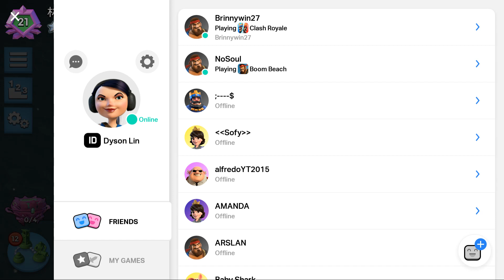Diamond! [Boom Beach Warships Season 41]